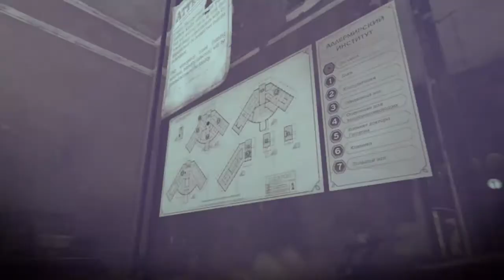Dishonored 2 #4. В больничке. Испытание: Суперпацифист